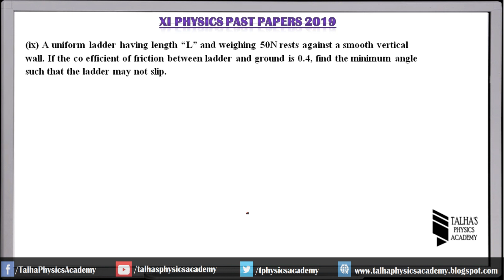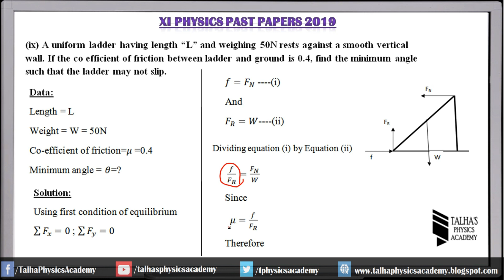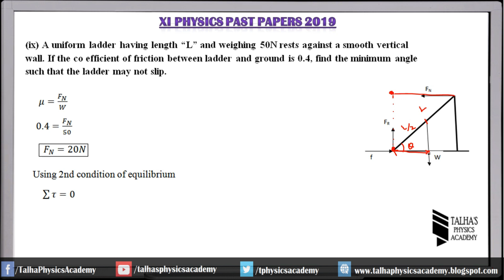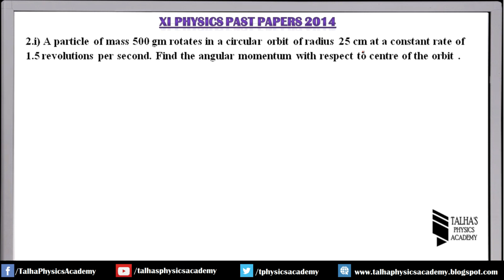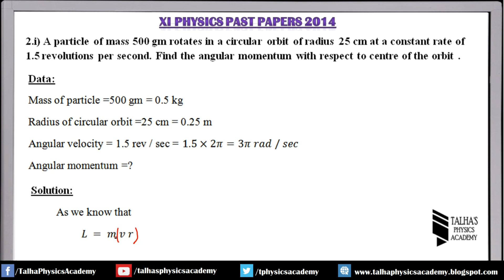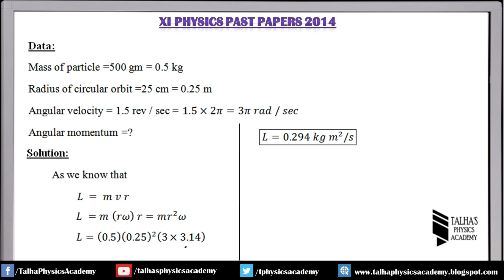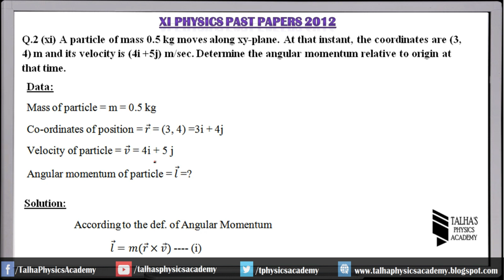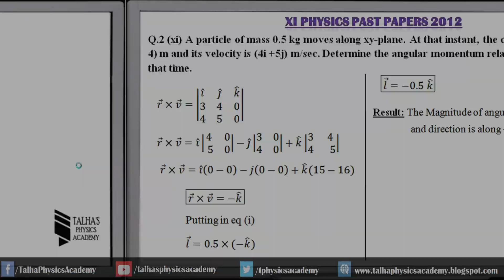Ch#05 - Torque,Angular Momentum & Equilibrium | Past Paper Numerical Solution | 2019 -2010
CH # 05

2019
Q.2 (ix) Textbook Numerical 8

2018
No Numerical

2017
No Numerical

2016
Q.2 (iv) Textbook Numerical 8

2015
No Numerical

2014
Q.2(i) A particle of mass 500 gm rotates in a circular orbit of radius 25 cm at a constant rate of 1.5 revolutions per second. Find the angular momentum with respect to centre of the orbit .

2013
No Numerical

2012
Q.2 (xi)

2011
Q.2 (x)  Textbook Numerical 8

2010
Q.2 (xv) Textbook Numerical 8